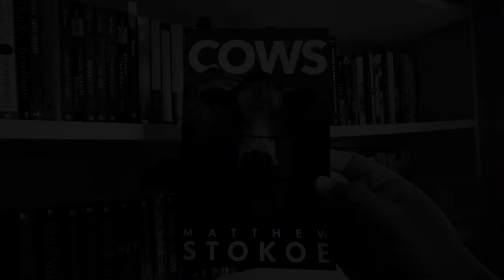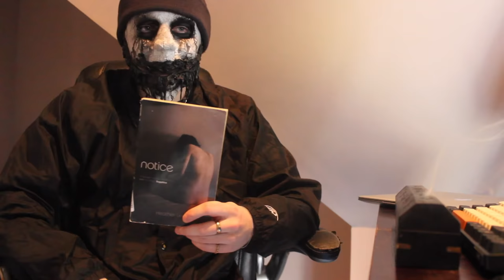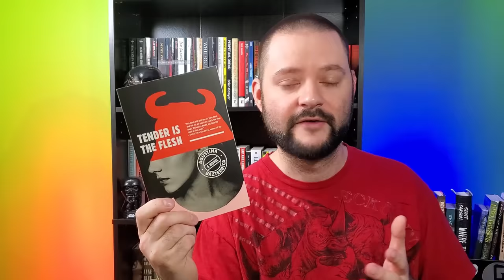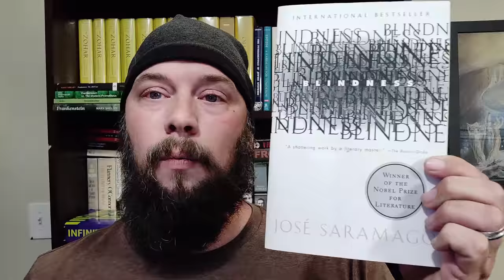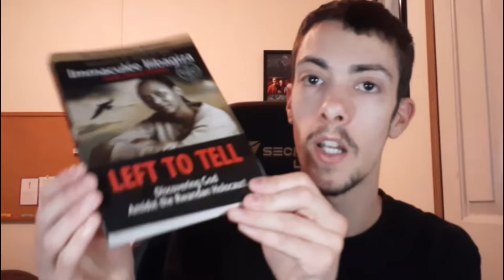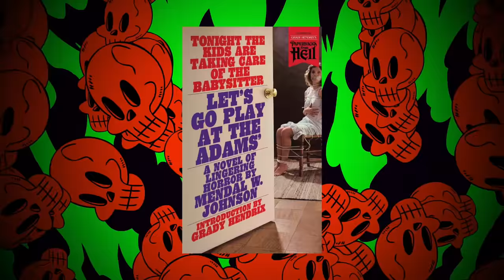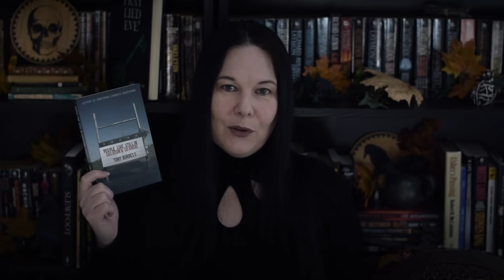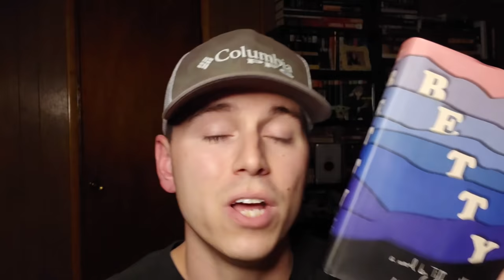Most Disturbing Books, Part 7 (Booktubers' Picks!)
So far, my Booktube series, “Most Disturbing Books,” has become a vast compendium of the most unsettling, unsavory, and uncomfortable literary works ever printed. For the seventh installment of the series, I want to give the stage to some of my favorite Booktubers to recommend their own nasty little tomes!

THEY ARE:

Find all socials and links here!
(As a senior citizen, he has no social media.)